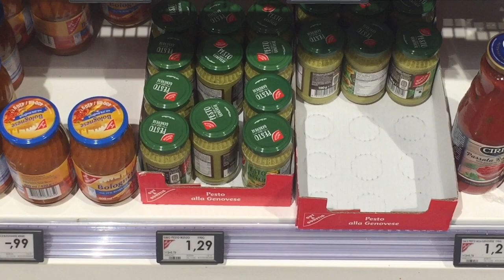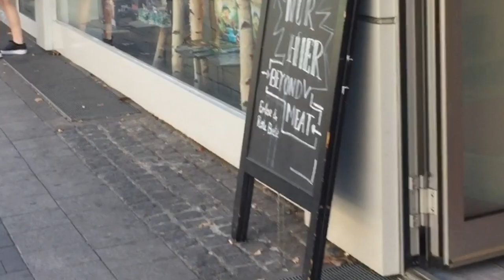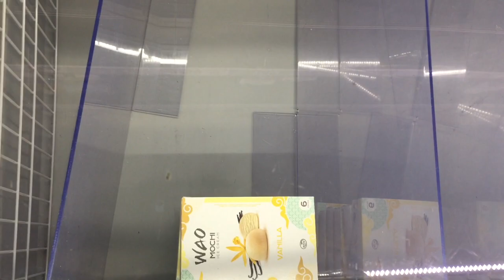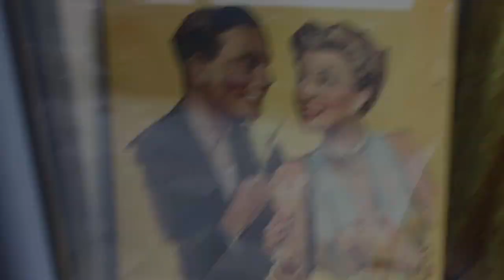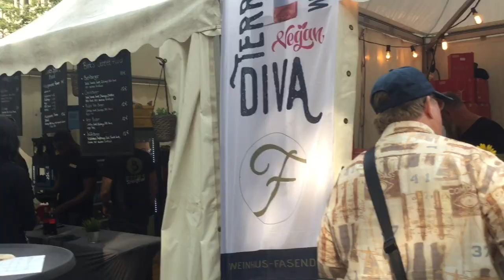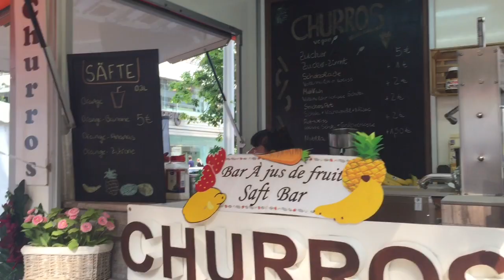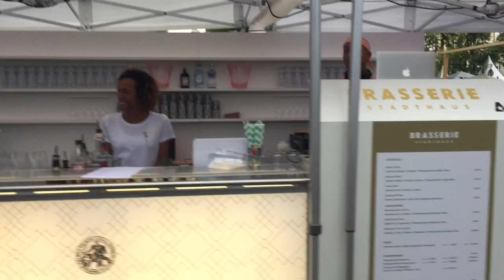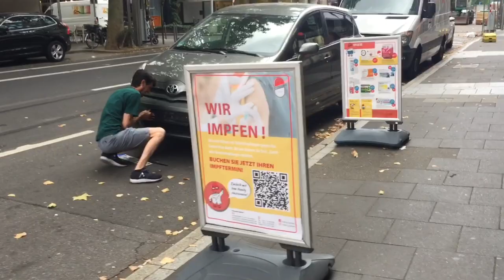VLOG! Incerottata Vado al Festival del Gusto!